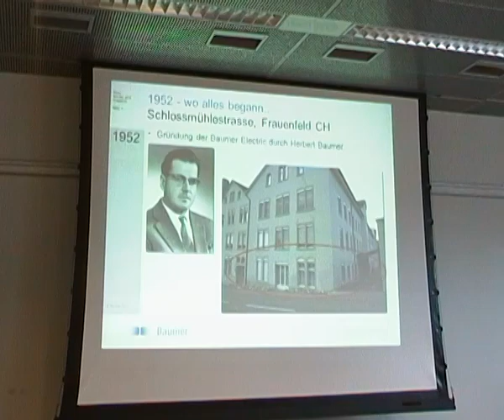baumer1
Dr. Oliver Vietze, CEO der Baumer Group, wird dabei einen Blick auf die spannende Unternehmensgeschichte, auf die Erfolgsfaktoren und die künftigen Herausforderungen werfen.